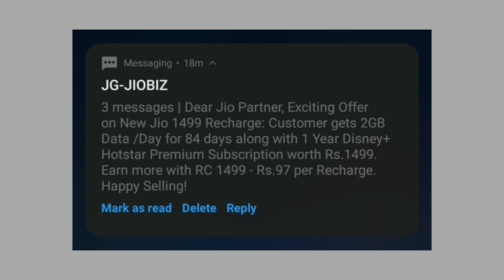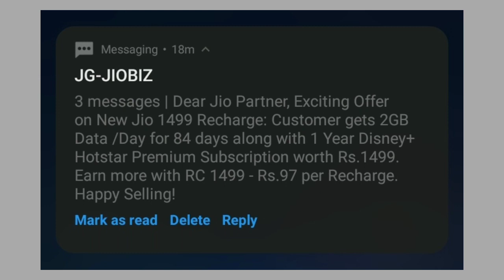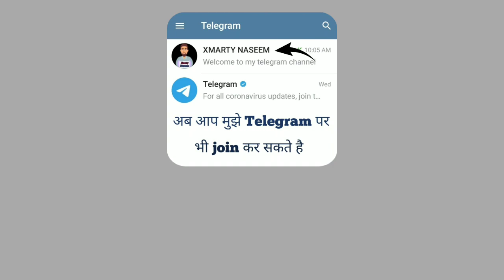JioPos Lite New Offer Jio Retailer Commission New Offer Jio Pos Lite Retailer New Update